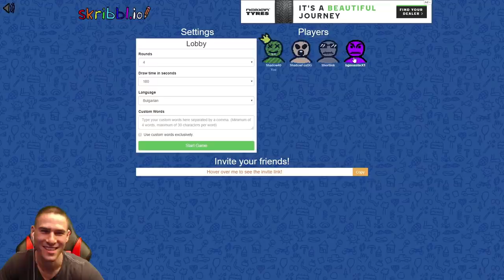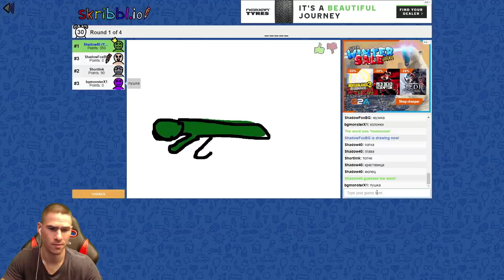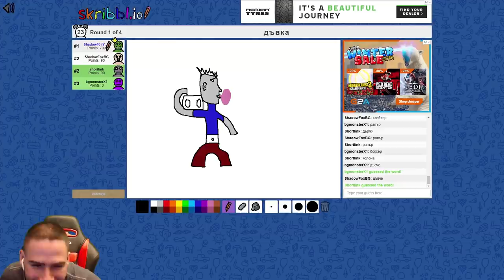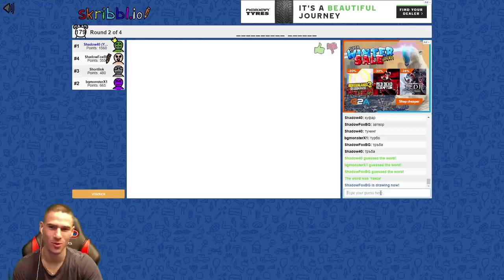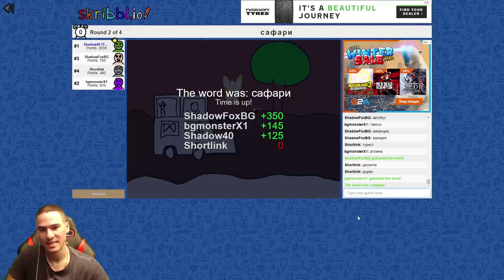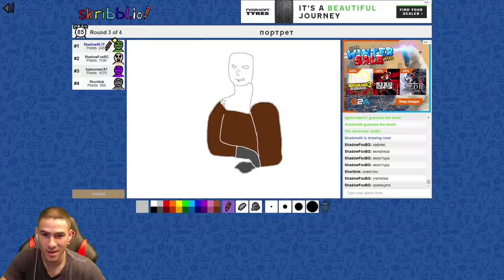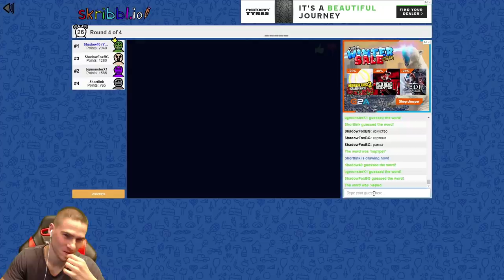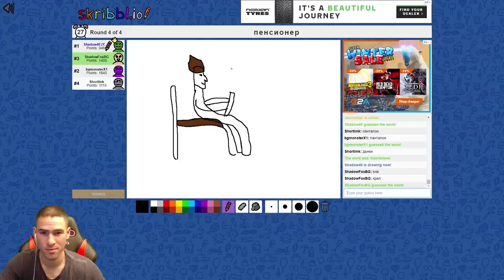Какво Има Този в Устата?